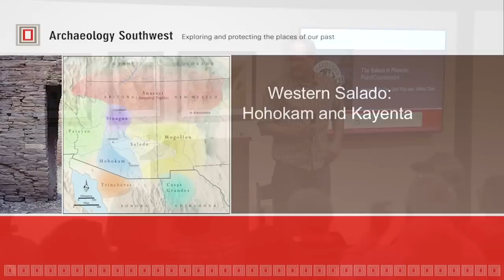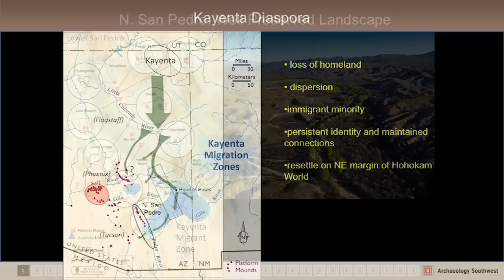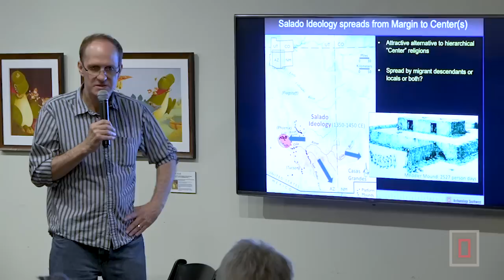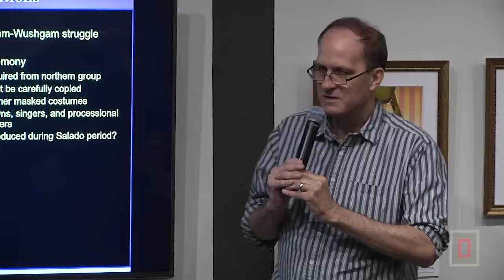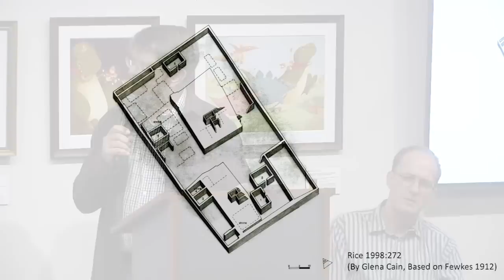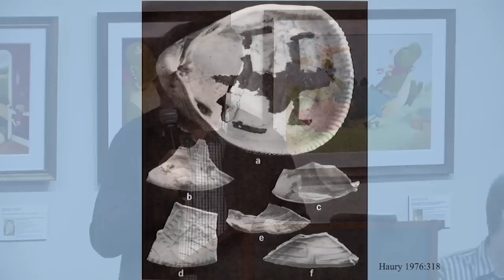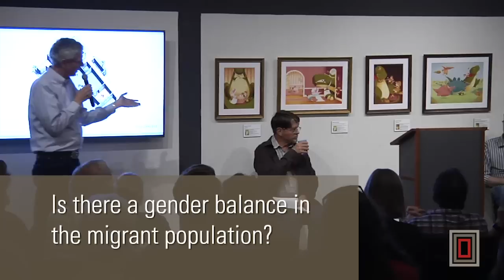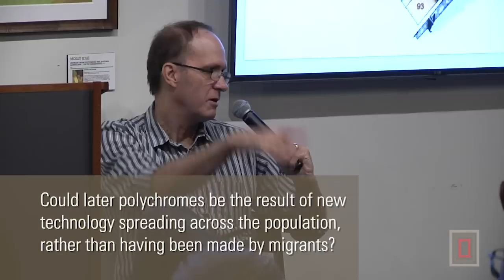The Salado in Phoenix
In this Archaeology Café, Glen Rice and Jeffery Clark present The Salado in Phoenix: Point/Counterpoint.

Much recent archaeological research has focused on what archaeologists refer to as the Salado period, approximately A.D. 1300 to 1450. This was a period of population migration and movement across the Southwest. This movement of northern peoples into the southern Southwest initiated a series of dramatic changes—in how people lived, where they lived, what they believed, and even their ability to survive. Migrants and local groups had to find ways to live together, or at least co-exist as neighbors. Archaeologists don’t all agree on the interpretation of what they have uncovered about this dynamic time period. Drs. Rice and Clark will discuss what we know, (and think we know) about this era in Phoenix history. Expect some lively, yet respectful, disagreements!